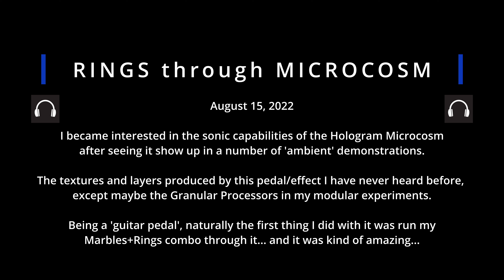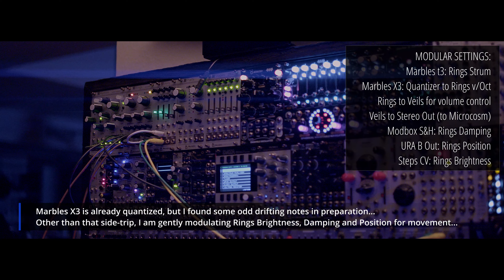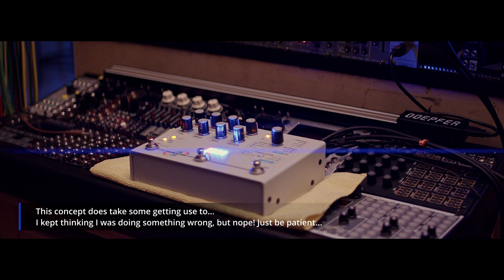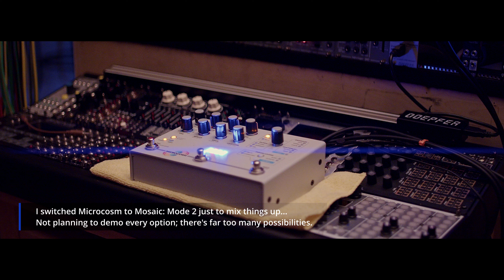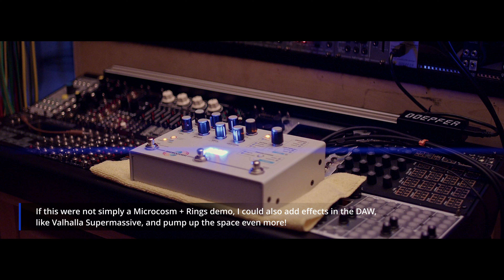Sonic Experiments - Microcosm & Rings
to listen to my first album release and download it for FREE! More releases coming in 2023!

This started out as a visual experiment, testing out the new anamorphic lens I purchased a few weeks ago... and the sounds coming out of Microcosm were amazing, so it became a Sonic Experiment as well. Enjoy!

Details:
I became interested in the sonic capabilities of the Hologram Microcosm after seeing it show up in a number of 'ambient' demonstrations, both for guitar as well as synths/modular (the latter got my attention!)

The textures and layers produced by this pedal/effect I have never heard before, except maybe the Granular Processors in my modular experiments, only Microcosm feels more melodic... intentional.

Being a 'guitar pedal', naturally the first thing I did with it was run Marbles+Rings combo through it... and it was kind of amazing... so in typical fashion, I hit record, and well, now you get to experience this lush, generative soundscape too.

Production Notes:
- Filmed on the BMPCC4K + Sirui 35mm f1.8 Anamorphic Lens
- Recorded direct to Pro Tools 12
- Mastered using Ozone 10; no additional effects used - it's all Microcosm!

Jc